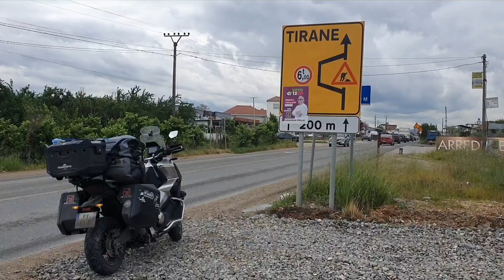Welcome to ALBANIA teaser ep 3